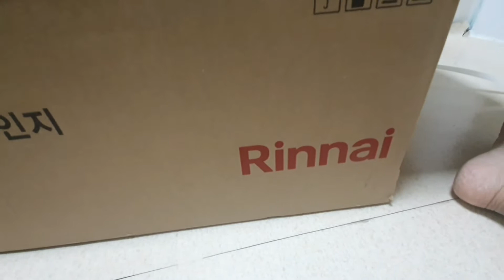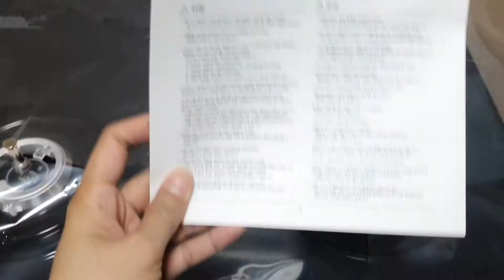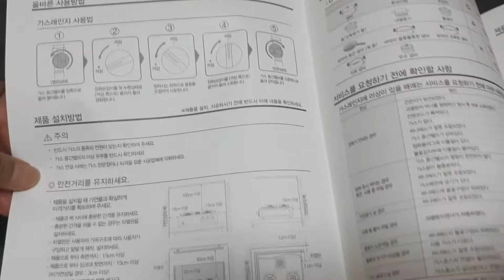Unboxing Plus Nilagang Baka | Arnalda choi